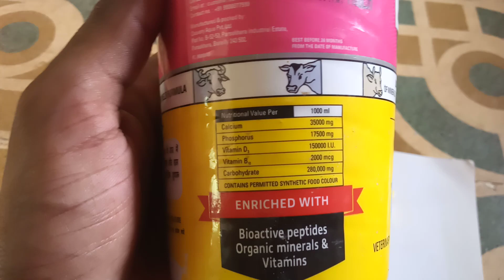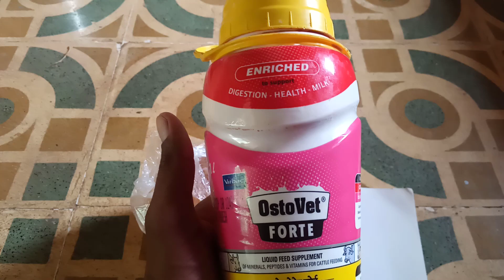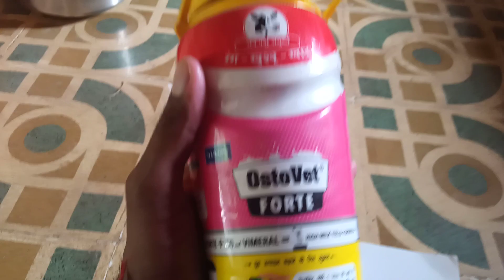female cow । गाय भैस का दुध बढाने का तरीका । टाॅनिक | hf cow | hf cow milk per day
female cow
cow male and female
cow male female
hf cow milk per day
cow ka dhudh badhane ka upay
gaay bhains ka dudh badhane ka formula
gai bhains ka dudh badhane ka desi formula
how to increase milk of cow
cow ka dudh badhane ka tarika
cow ka dudh badhane ke upay
cow ka dudh badhane ke liye kya karen
cow ka dudh badhane ke liye
cow ka dudh badhane ke liye kya karna chahie
cow ka dudh badhane ke liye kya khilaye
hf cow ka dudh badhane ka tarika
hf cow ka dudh kaise badhaye
gai ka doodh badhane ki dawa

tonic buy karne ke link
Ostovet कॅल्शियम टाॅनिक 5 liter

ostovet calcium 1 liter

बकरे को मोटा ताजा बनाने का खुराक